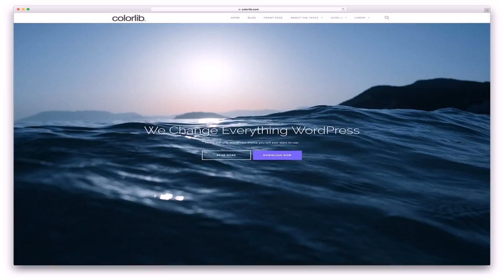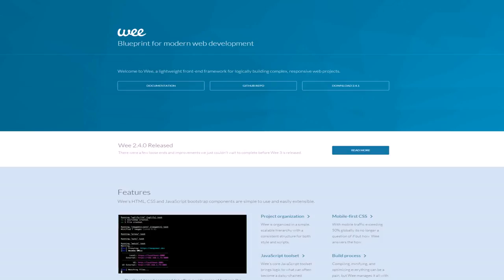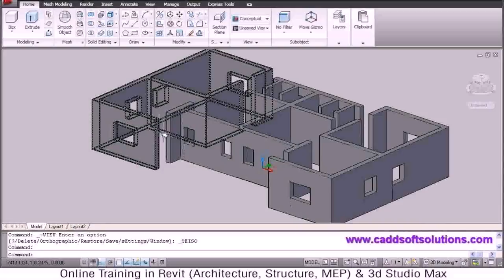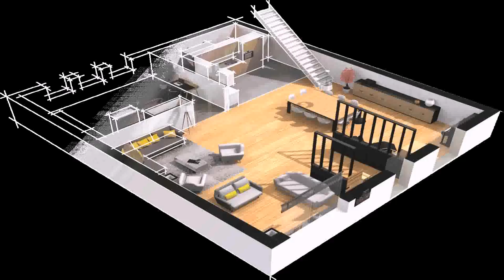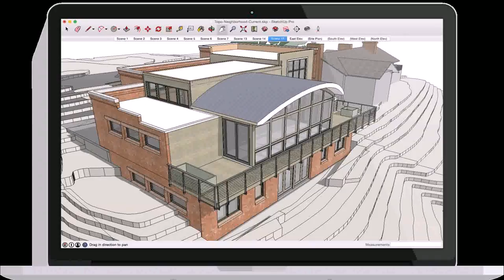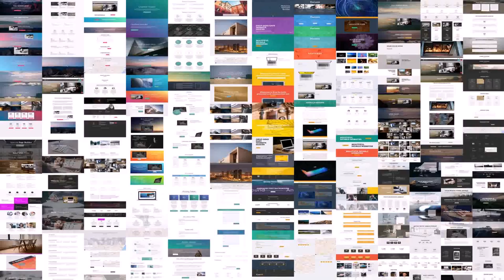Design Your Own House No Download (see description) (see description)